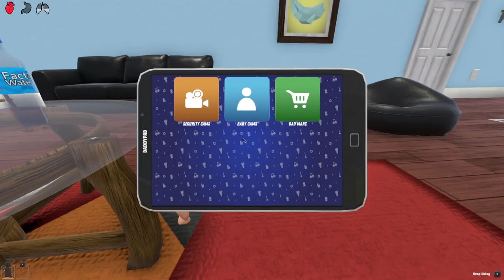Baby Gets POOPED On By MOMMY!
Baby Gets POOPED On By MOMMY! (Who's Your Daddy?!)